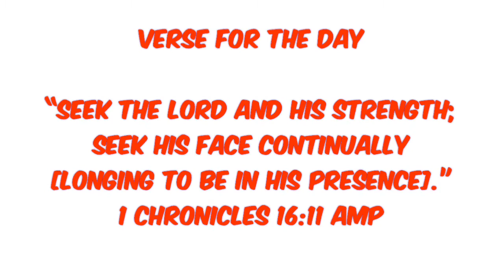How to get admission into the university without JAMB/UTME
Hey sunshine ☀️
Here’s how to get admission into a Nigerian university of your choice without writing JAMB/UTME
Hope this is beneficial to someone
Don’t keep this to yourself...share

Let’s get to 1000 together
Sub count:539
Goal: 1000

How To get into a Nigerian University, getting into a Nigerian University, Nigerian University, JUPEB, writing Jamb, what to expect in postutme , how to write postutme, gaining admission, how to gain admission into a Nigerian university, becoming an undergraduate, studying in a Nigerian university, studying outside Nigerian, 200 Lv student Nigerian,